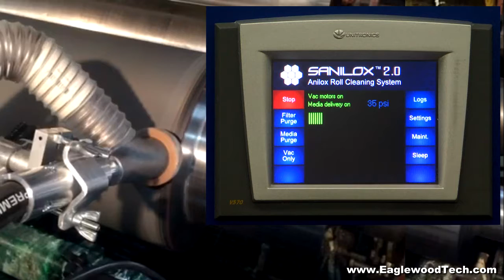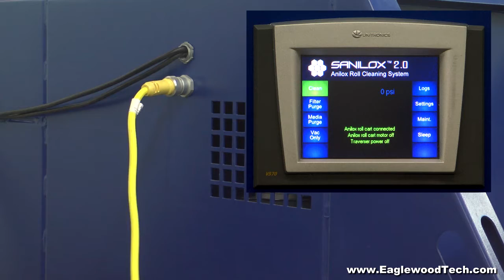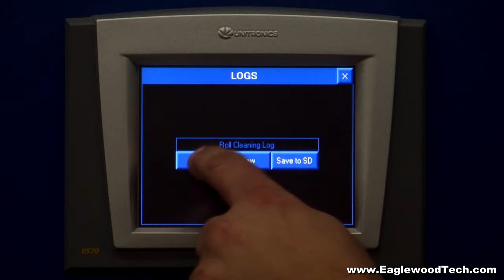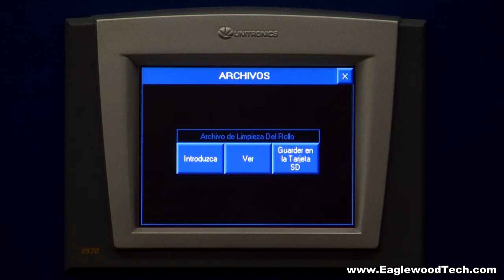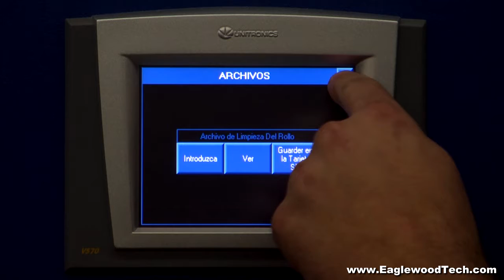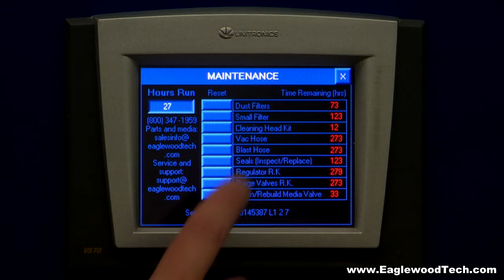Sanilox Roll Cleaning System Technical Video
This video goes into detail on all the features and capabilities of the Sanilox Roll Cleaning System.  The Sanilox System is relied on by corrugated and specialty printers around the world.  Whenever there is an issue with print, the Sanilox System is brought directly to the press to quickly and effectively restore 100% of the volume.  The Sanilox System operates in both English and Spanish.

For more information or a demonstration of the Sanilox System please contact Eaglewood Technologies